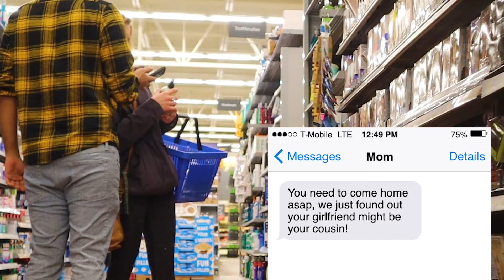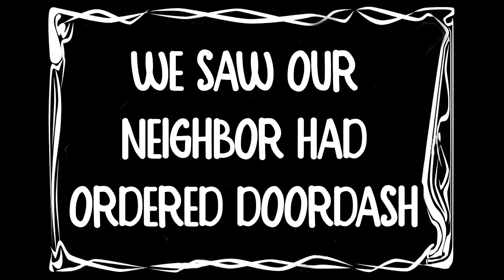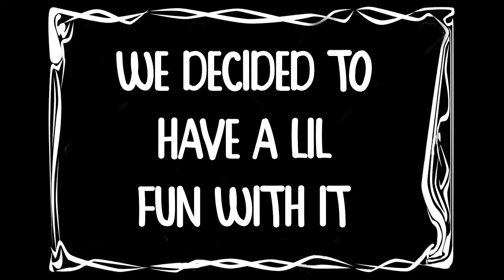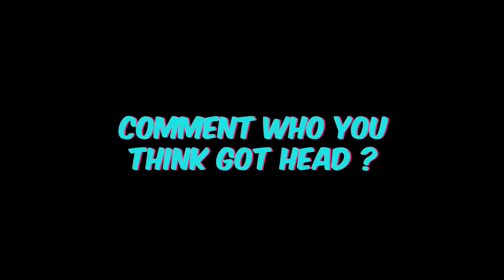Asking Barber To Wax My BALLS Prank!